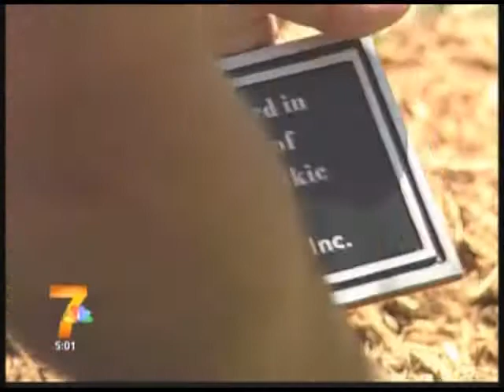Project 52 Tree Planting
Tree Planting for Adnan Malkic

Courtesy of KWWL Waterloo